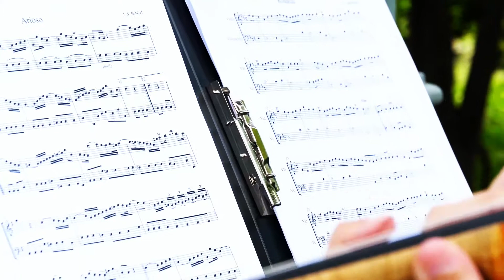Ladies Pavilion Wedding in Central Park officiated by Rev. Brad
organizes the most amazing WEDDING CEREMONIES in NYC. We put together, plan, coordinate & execute outstanding Destination weddings to New York City.
We are the most comprehensive Elopement Co. in Manhattan. We offer wedding ceremonies on Top of the Rock, Central Park, Yacht weddings, a rooftop and even a Church wedding.